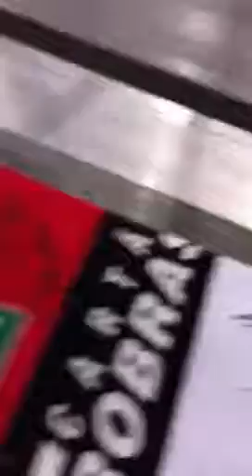Peladeiros ganham camisas autografadas do Mengao